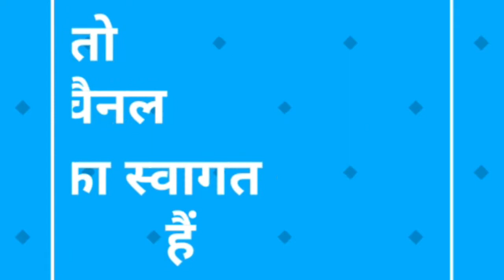नहाते समय शरीर के इस हिस्से पर कभी भी ना लगाए साबुन | Ghareu Nushkhe